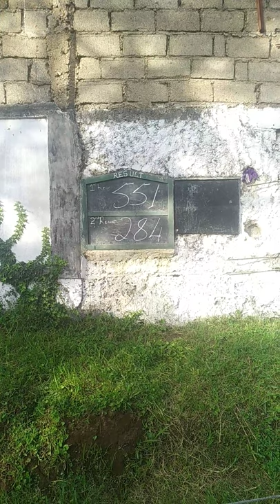2nd round teer result 19.06.2020